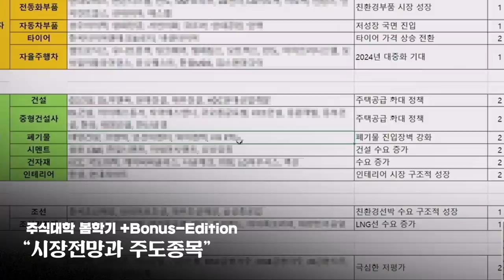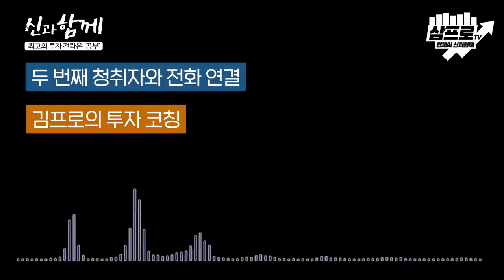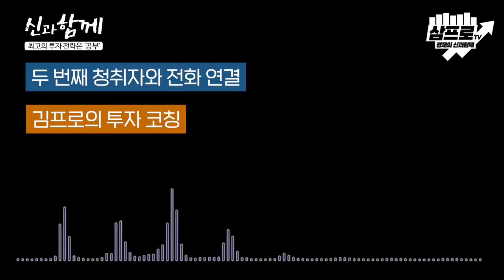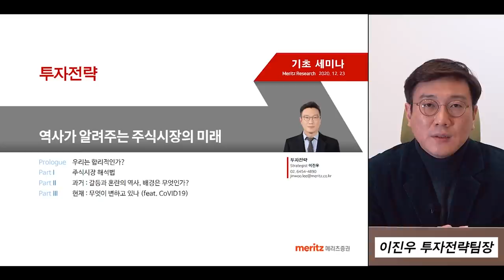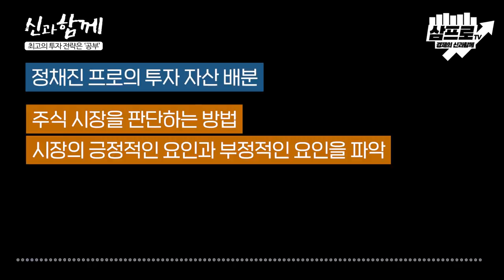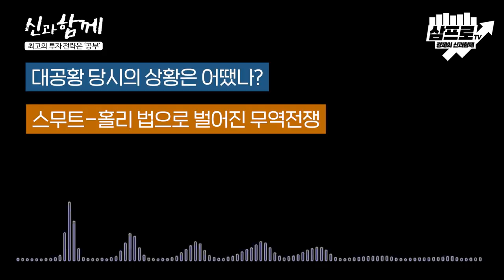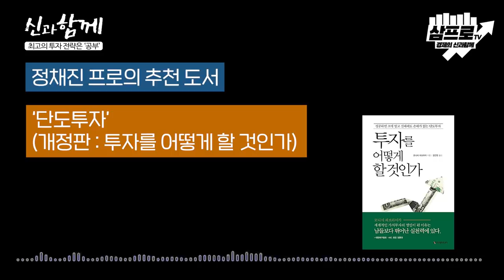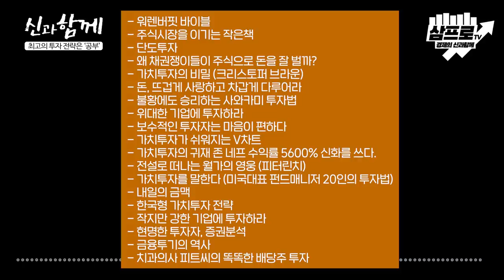그럼에도 최고의 투자 전략은 공부! f.정채진 프로 5부 (5부작) [신과함께 레전드]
정채진 프로님이 전하는 깊은 지혜와 통찰이 궁금하다면, 어른들의 배움터 ⟪위즈덤 칼리지⟫에서 만나보세요!

감사합니다.

* 정채진 프로의 추천 도서 목록

- 워렌버핏 바이블

- 주식시장을 이기는 작은책

- 단도투자

- 왜 채권쟁이들이 주식으로 돈을 잘 벌까?

- 가치투자의 비밀 (크리스토퍼 브라운)

- 돈, 뜨겁게 사랑하고 차갑게 다루어라

- 불황에도 승리하는 사와카미 투자법

- 위대한 기업에 투자하라

- 보수적인 투자자는 마음이 편하다

- 가치투자가 쉬워지는 V차트

- 가치투자의 귀재 존 네프 수익률 5600% 신화를 쓰다.

- 전설로 떠나는 월가의 영웅 (피터린치)

- 가치투자를 말한다 (미국대표 펀드매니저 20인의 투자법)

- 내일의 금맥

- 한국형 가치투자 전략

- 작지만 강한 기업에 투자하라

- 현명한 투자자, 증권분석

- 금융투기의 역사

- 치과의사 피트씨의 똑똑한 배당주 투자